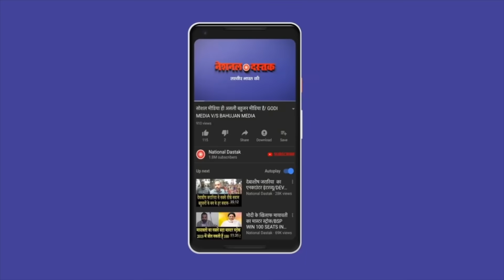वापसी पर हरेंद्र ताऊ क्यों बिगड़े ?/HARENDRA TAU ON FARMERS PROTEST CALLED OFF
Reporter- faisal
Editor- disha
Camera person- nidhi